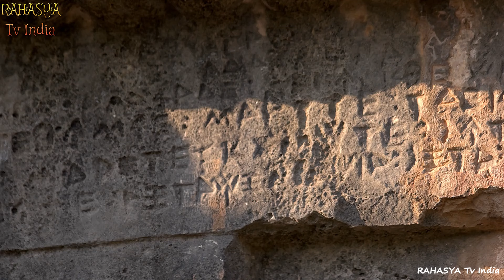पूरी दुनिया है हैरान यह क्या मिल गया || 10 Most Mysterious Archeological Finds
You can’t always tell what something is by looking at it. Sometimes, you can’t even tell what something is by studying it, asking experts about it, or inviting scientists to come and check it out! When nobody can give you the answers you need, you have a mystery on your hands - and we love mysterious discoveries! Whether partially understood or not understood at all, everything you’re about to see in this video is a discovery that left us with more questions than answers.

From a statue that sang at sunrise to a shocking new revelation of a mummy thanks to new technology, here are 10 of the most mysterious archaeological discoveries ever!